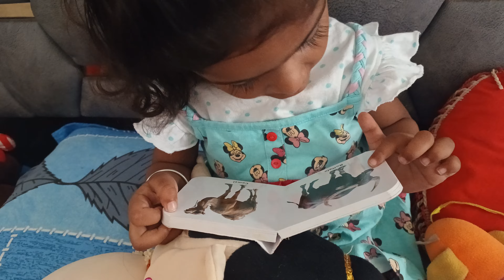Aaryaa learn animal's name🐒🐕🦧🐱🐅🐆🦬